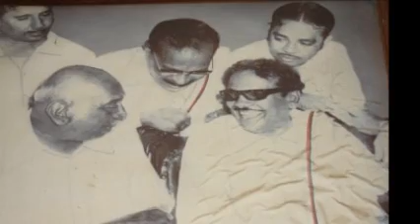கர்மவீரர் பெருந்தலைவர் காமராஜ்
காமராசர் விருதுநகரில் 1903 ஆம் ஆண்டு ஜூலை 15ஆம் தேதி பிறந்தார். அவருடைய பெற்றோர் குமாரசாமி நாடார் மற்றும் சிவகாமி அம்மாள் ஆவர். அவருக்கு குல தெய்வமான காமாட்சியின் பெயரையே முதலில் சூட்டினார்கள். தாயார் சிவகாமி அம்மாள் மட்டும், அவரை "ராசா" என்றே அழைத்து வந்தார். நாளடைவில் காமாட்சி என்ற பெயர் மாறி, 'காமராசு' என்று ஆனது.